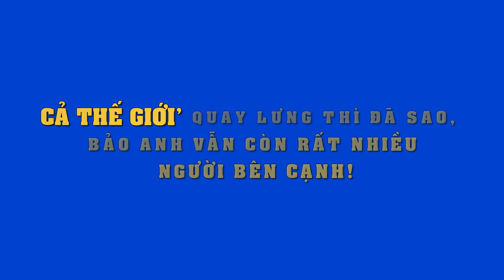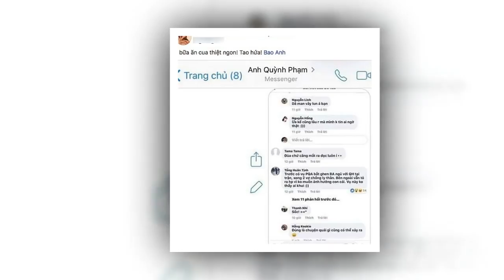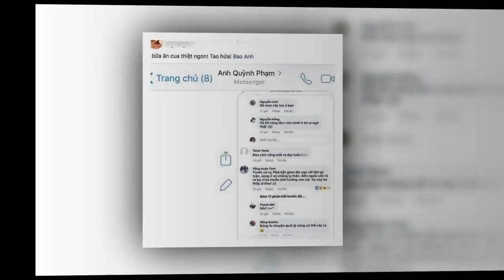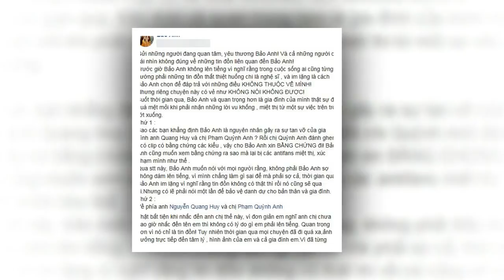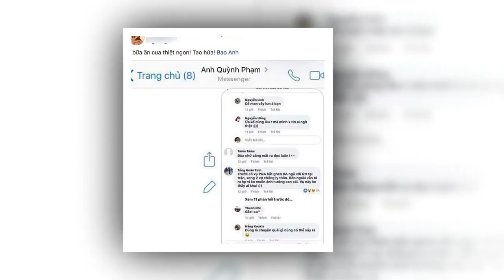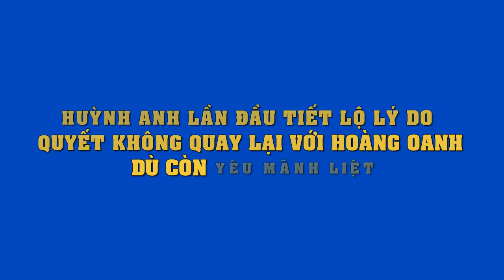Cho dù cả thế giới quay lưng,chỉ trích..thì đây là những con người không bao giờ "bỏ rơi" Bảo Anh